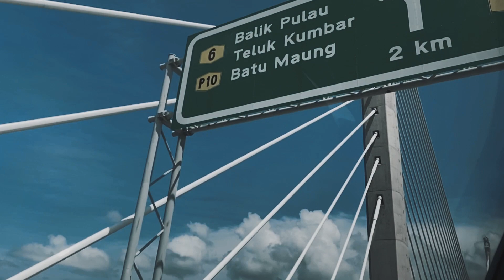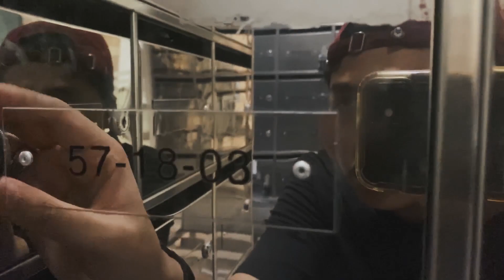SEBAB SEBAB KENAPA KENA PERGI ROADTRIP DGN KAWAN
welcome to my personal channel :D